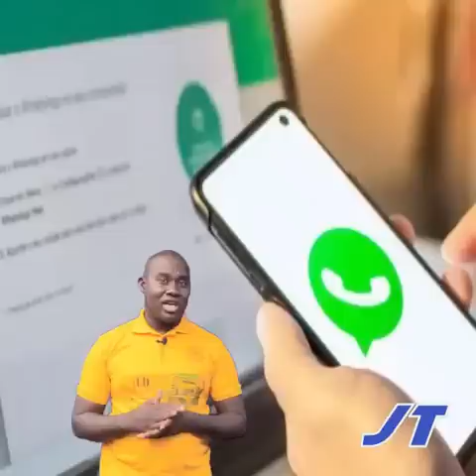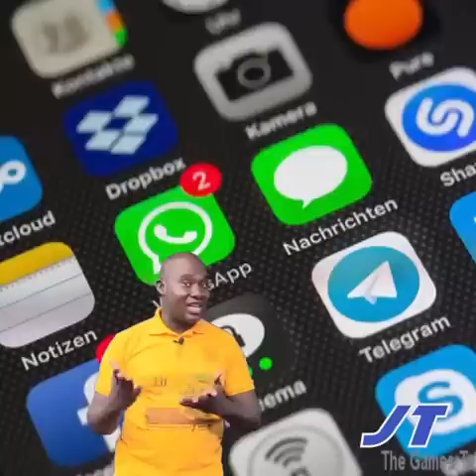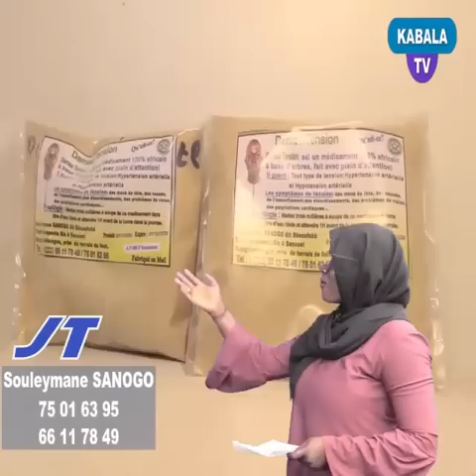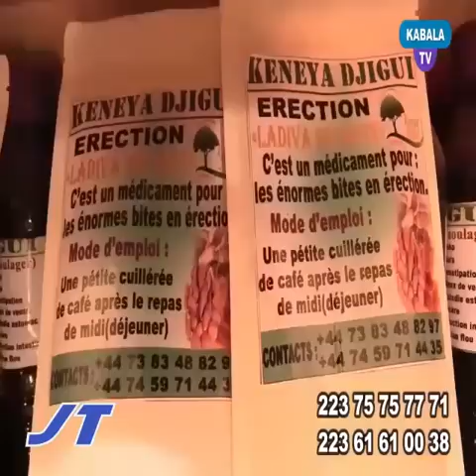🔴Flash Info Du 21 Septembre 2023 l Kabala TV